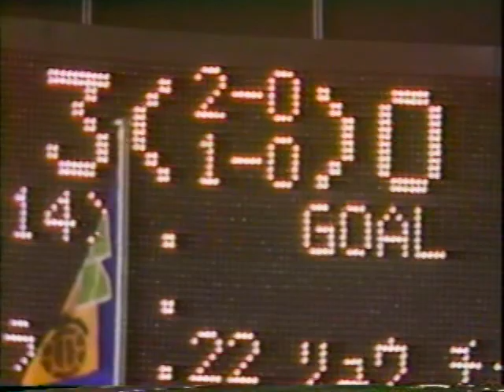【ｻｯｶｰ氷河期】1985 日本 vs 香港【ﾜｰﾙﾄﾞｶｯﾌﾟ予選】詳細は概要欄参照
11/8/1985:World Cup Qualifier, Japan vs Hong Kong, Kobe [19,000]

神戸の新ｽﾀｼﾞｱﾑで行われたﾜｰﾙﾄﾞｶｯﾌﾟ２次予選
もう一方の予選は、韓国がｲﾝﾄﾞﾈｼｱを2-0,4-1で破って
最終予選に進出している

香港に勝てばﾜｰﾙﾄﾞｶｯﾌﾟをかけた日韓戦が実現するというのに
この試合は、23:25からの録画放送という酷過ぎる扱い

NHKのﾆｭｰｽの後、前半途中からの生中継よりはﾏｼなのか？
JAL墜落が１日早かったら中継もなかっただろうけど

初めて大垣行夜行を利用した観戦旅行
ｶﾞﾗｶﾞﾗの新ｽﾀｼﾞｱﾑで行われた試合は、大差はついたものの
実力的にはそれほどの差は感じられない内容
前半0-0の時点で失点していたら引き分けでもおかしくなかった

松井清隆/松木安太郎/加藤久/池内豊/都並敏史/西村昭宏/宮内聡/木村和司(岡田武史)/水沼貴史/柱谷幸一(手塚聡)/原博実